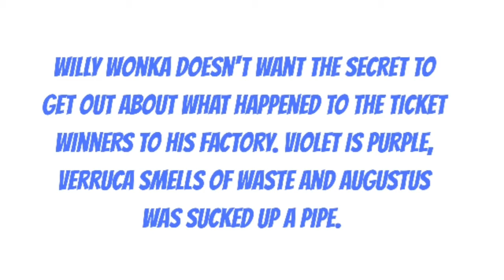Willy Wonka's Lockdown Madness - Ruudi and Finn